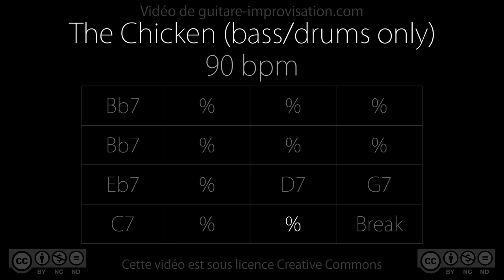The Chicken (90 bpm) Bass/Drums - Backing Track